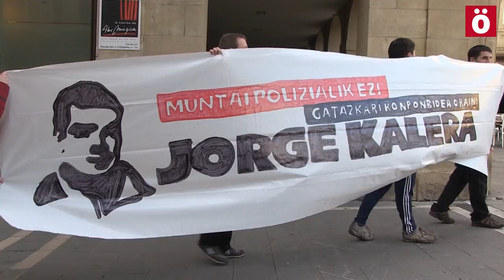Jorge Olaiz askatu!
El tribunal de la Audiencia Nacional española, presidido por Concepción Espejel, ha permitido que el testigo que identifica a Jorge Olaiz como autor de un intento de atentado declarase con un bigote postizo y gafas. El testigo ha señalado que sospechó al verles «apoyados en un garaje, con actitud sospechosa y vestidos con los colores de la ikurriña».